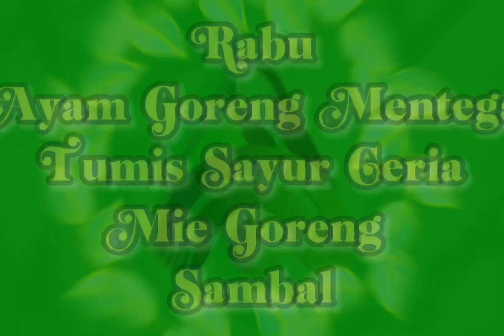Menu Catering Kantor, Rumahan & Sekolah @Arsens-Catering 1 Maret 2023 (tomorrow menu)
Tempe adalah masakan khas indonesia yg terbuat dr fermentasi kedelai. Dengan rasa nya yg gurih dan legit kerap kali makanan ini digunakan sebagai lauk pendamping sehari hari dengan berbagai macam olahan nya.
Selain memiliki kandungan gizi yg tinggi, tempe juga merupakan satu2 nya nabati yg memiliki kandungan B12 dimana kandungan ini hanya dimiliki oleh hewani.

Kembali ke menu siang hari ini, dimana kami sajikan ayamgorengmentega dengan tumissayurceria serta miegoreng serta sambal (Set 1). Hmmm… tasty… 😋👍😋

Sementara pada set 2 (pesanan/menu catering malam). dagingtumispedas yg dikombinasikan dengan sayurbayam dan tempetepung akan melengkapi baik rasa dan juga aroma menu catering di hari ini. Yummie… 😋🫶😋🫶

Yuk lgsg aja cek video diatas utk lebih jelas nya yah 👆🎞️🎼📽️🙂

Have a great day & please enjoy 🙏

ARSENS CATERING.